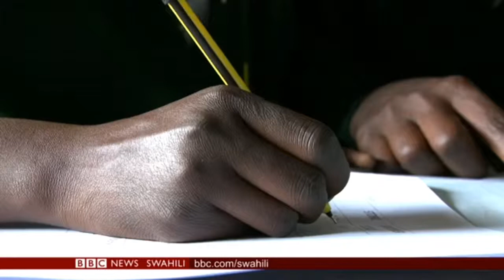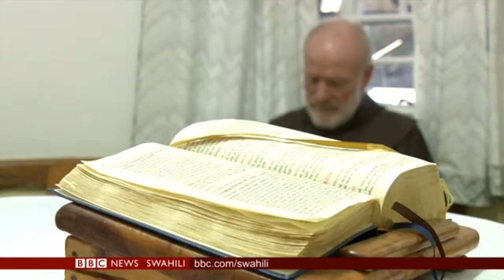Peter Tabichi Mwalimu Bora duniani, 2019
Just what makes Peter Tabichi exceptional to the point he won the Global Teacher Prize 2019 and 1 million dollars prize?Watch!